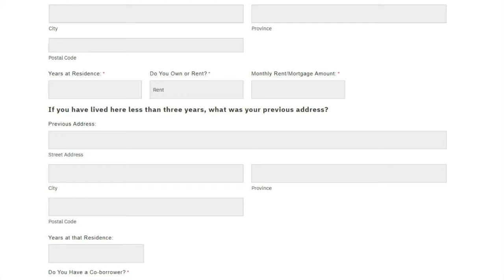Nelson Sousa - Your Local Mortgage Specialist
Not getting the full picture from traditional banks? We believe in upfront and transparent services from start to finish. Helping you find the prefect mortgage for you and your family.

Stop shopping for rates and start working with someone who can offer you a personalized strategy built through years of experience, more options, unmatched customer service, and of course, the best mortgage rates and options available.